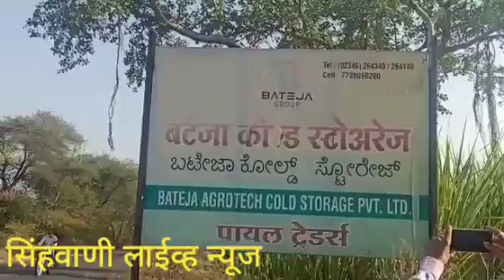सिंहवाणी लाईव्ह न्यूज